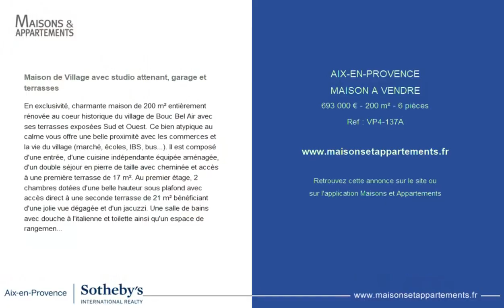AIX-EN-PROVENCE - MAISON A VENDRE - 693 000 € - 200 m² - 6 pièce(s)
Référence : VP4-137A

Maison de Village avec studio attenant, garage et terrasses

En exclusivité, charmante maison de 200 m² entièrement rénovée au coeur historique du village de Bouc Bel Air avec ses terrasses exposées Sud et Ouest. Ce bien atypique au calme vous offre une belle proximité avec les commerces et la vie du village (marché, écoles, IBS, bus...). Il est composé d'une entrée, d'une cuisine indépendante équipée aménagée, d'un double séjour en pierre de taille avec cheminée et accès à une première terrasse de 17 m². Au premier étage, 2 chambres dotées d'une belle hauteur sous plafond avec accès direct à une seconde terrasse de 21 m² bénéficiant d'une jolie vue dégagée et d'un jacuzzi. Une salle de bains avec douche à l'italienne et toilette ainsi qu'un espace de rangement partagent également ce niveau. Au second étage, une troisième chambre, un wc séparé avec lave main, une buanderie transformable en salle d'eau ainsi que d'une mezzanine. Un studio attenant de 24 m² complète ce bien avec une entrée indépendante, pièce de vie, cuisine séparée et sa salle d'eau. Vous dispossez également d'un garage de 24 m². Belles prestations, nombreuses possibilités d'agencement, rénovées avec charme. A découvrir...Mandat 725.

|2696910|